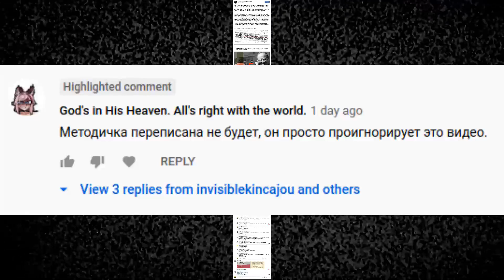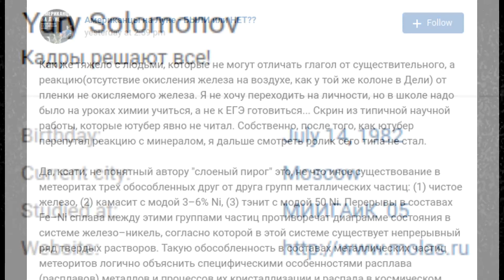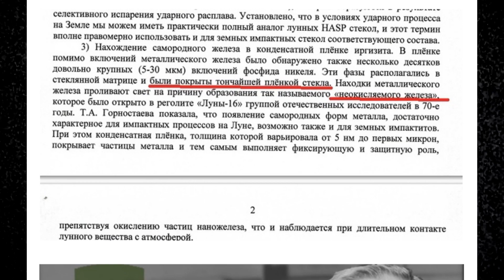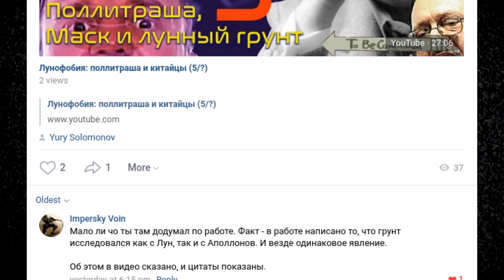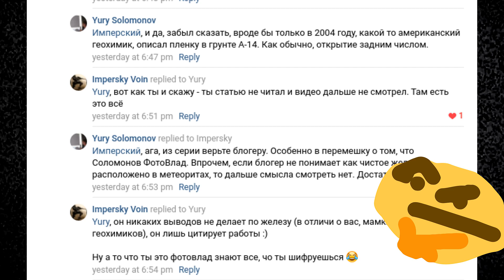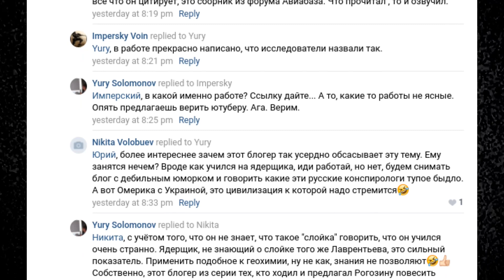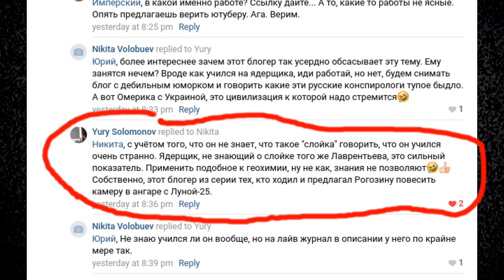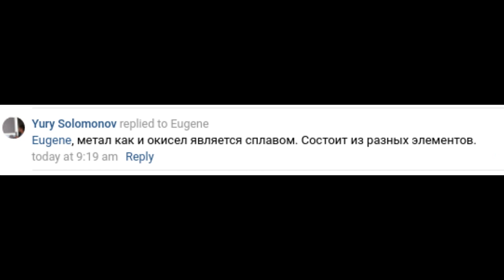(не)Обыкновенные герои: Юрий Соломонов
Один из известных гуру нелетаизма на проверку оказался... невежественным трусом и лживым лицемером.
Вот так сюрприз!